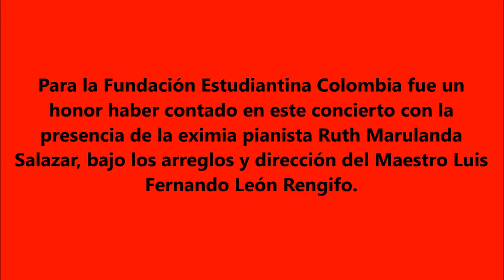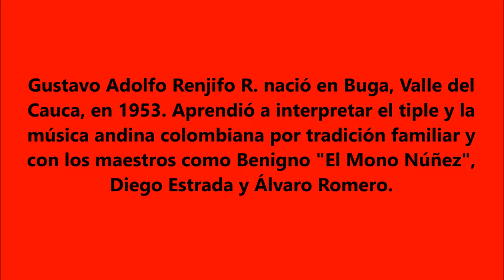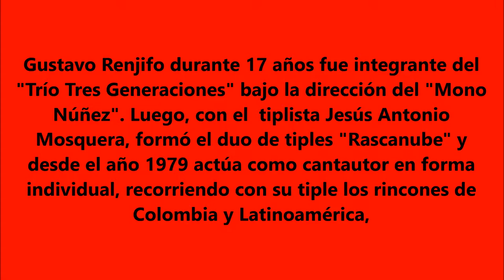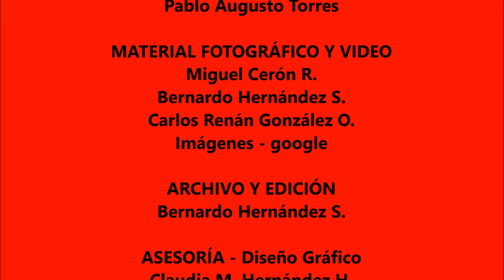Estudiantina Colombia y Ruth Marulanda - LA LLAMITA (Bambuco)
Este bambuco compuesto por Gustavo Adolfo Renjifo, la interpretación de la Estudiantina Colombia con el tenor Rafael Mayorga R. y el Piano de la maestra Ruth Marulanda S., bajo la dirección y arreglos del maestro Luis Fernando León R., hacen de este tema musical una melodía incomparable digna de ser escuchada.